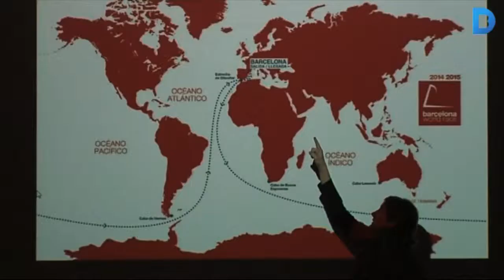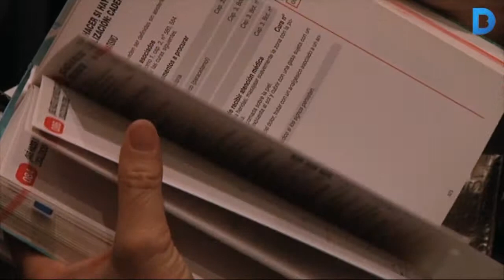La telemedicina a la setena edició del Networking Breakfast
A la setena edició del Networking Breakfast els assitents han pogut escoltar a la regatista Anna Corbella com és participar en una Barcelona World Race: una cursa de tres mesos sense escales que dona la volta al món. Per als participants la telemedicina és fa indispensable a causa de les condicions tan dures que han de suportar. Durant tota la cursa els regatistes reben l'assitència d'un equip mèdic de l'Hospital Quirón-Teknon.